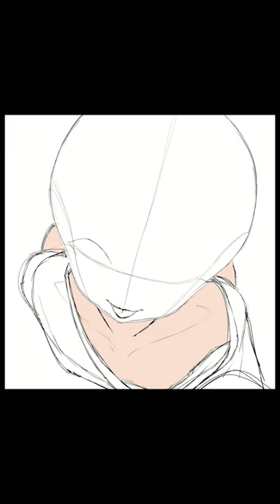[HOLOLIVE EN] Bad Shark [SPEEDPAINT]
A artwork I'm using for an upcoming fan song!